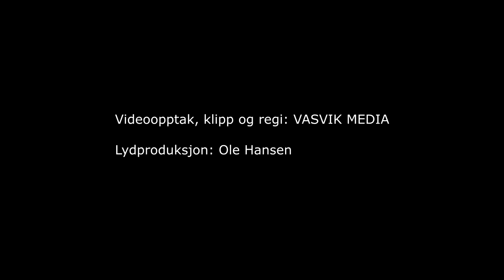(5018) Lennart Larsson: Skyddad i Guds hand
Opptak fra sangmøtet som Evangeliske Sanger i Sør (ESIS) arrangerte i Sarons Dal i Kvinesdal 15.okt. 2022 Dette var 53. ESIS arrangement i løpet av 24 år!

Husorkesteret:
Keyboard: Johnny Verdal
Trommer: Jahn Arild Verdal
Ak. gitar: Torkel Haddeland:
Bass: Arnt Haddeland
Steel gitar: Glenn Håkon Langemyr

Ledelse: Geir Øynes

Takk til kamerateamet som filmet sammen med meg: Ståle Idland, Sten Jonny Larsen, Helge Ims, Asgeir Salte og Jan Finn Farstad.